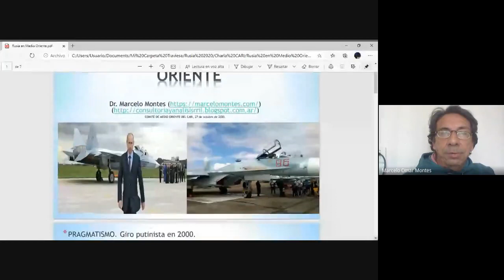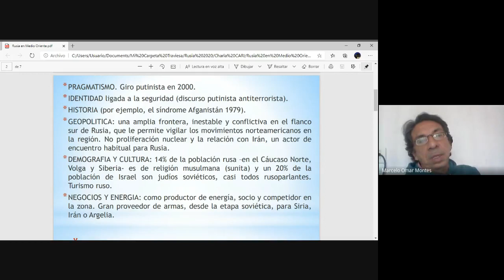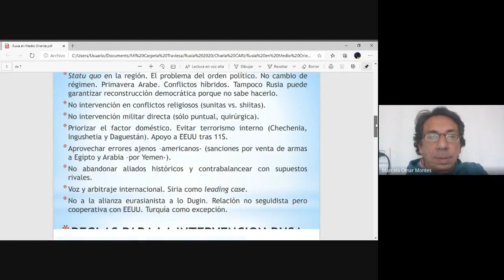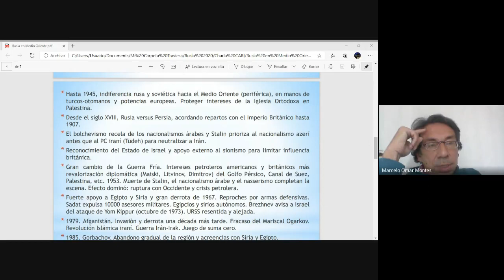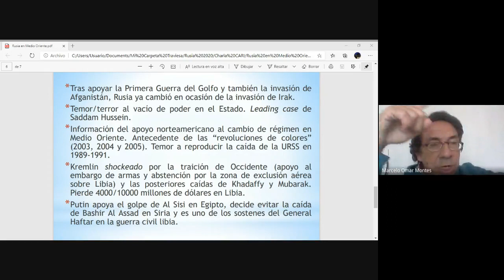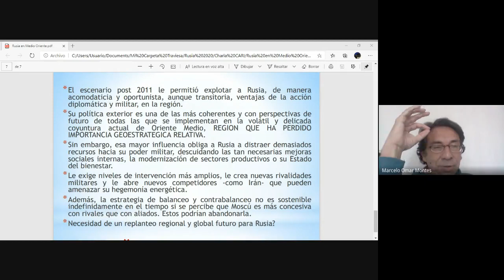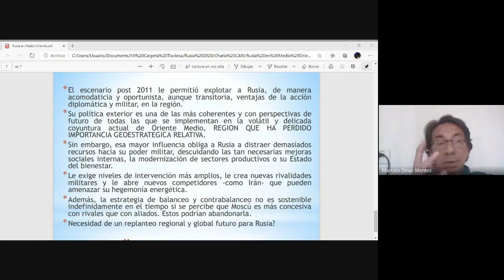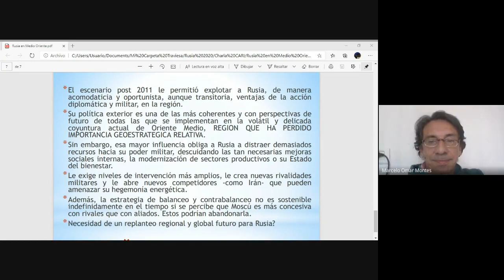CLASE ESPECIAL SOBRE LA POLITICA EXTERIOR RUSA EN MEDIO ORIENTE Y AFRICA SEPTENTRIONAL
Dirigido a los alumnos de 4to. Año de Ciencia Política de la UNVM, Sede Córdoba, bajo la responsabilidad del Prof. Dr. Pablo M. Wehbe, el Prof. Montes expone sobre las razones profundas e históricas del involucramiento parcial, errático y pragmático de Rusia en el continente asiático de influencia musulmana.